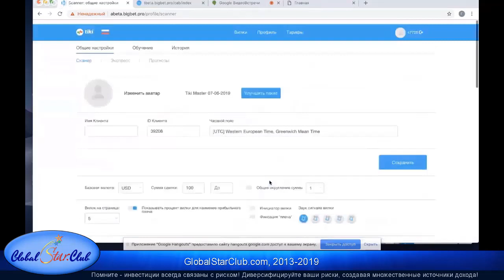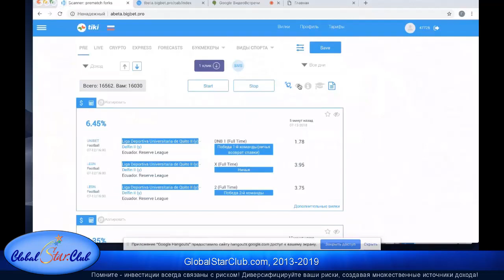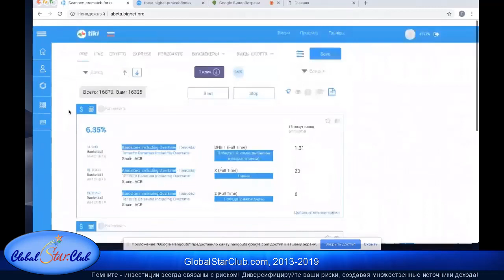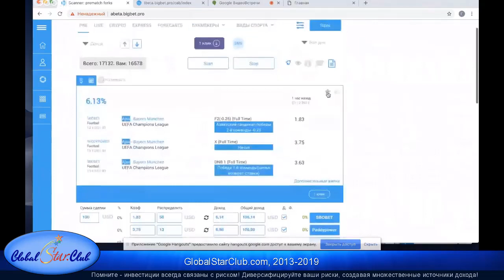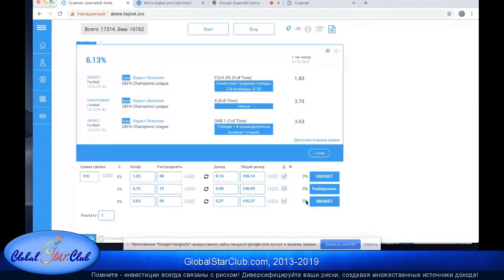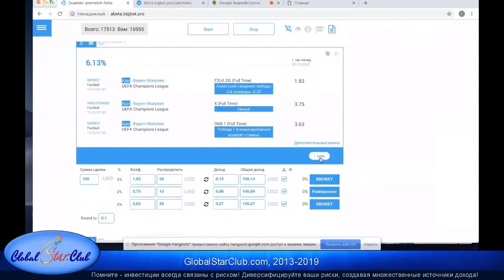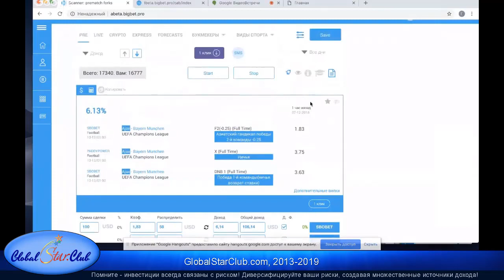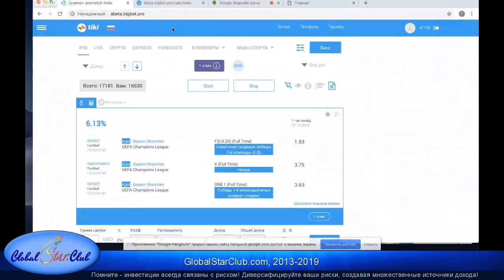TIKI - Обучение и новые функции сканера